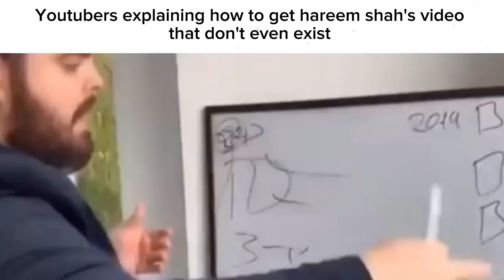Hareem shah ki video nahi mili na 😂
Hareem shah viral video 2024